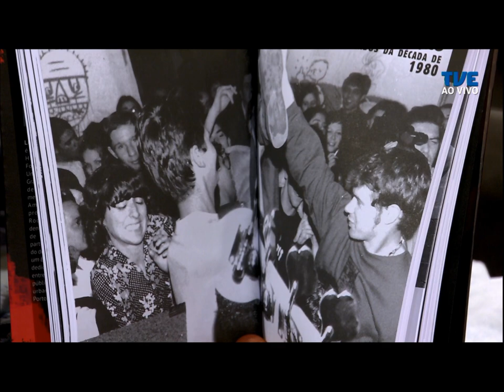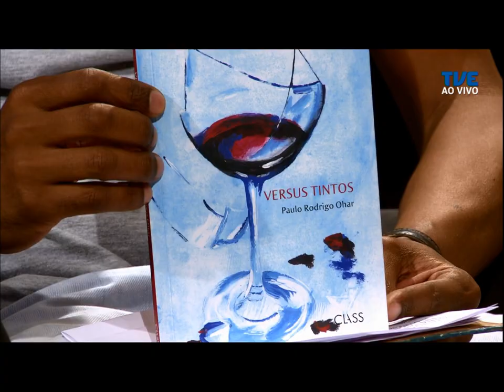Estação Cultura | TVE - 18/12/2019